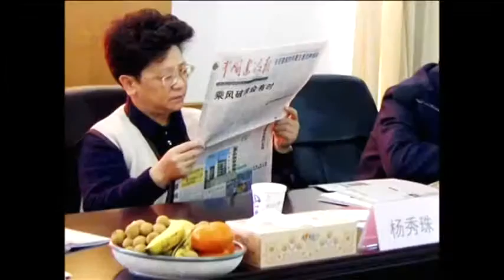4132 CHINA-CORRUPTION USA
4132 CHINA-CORRUPTION USA